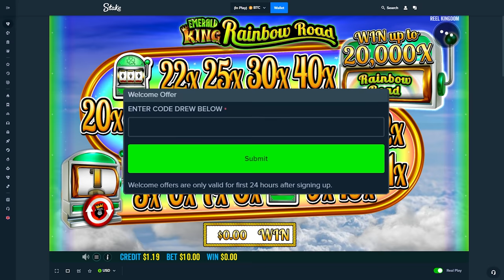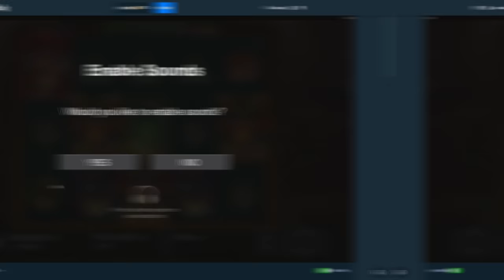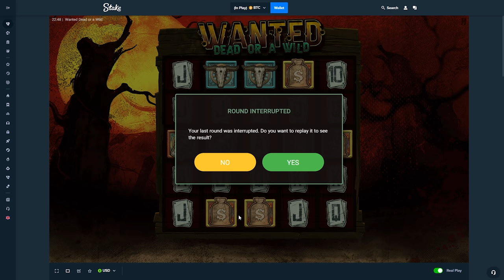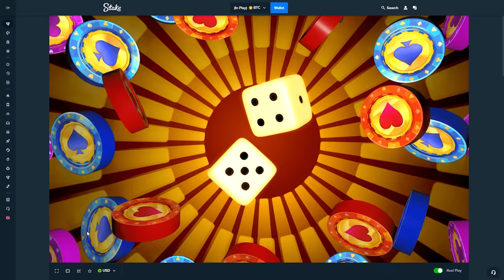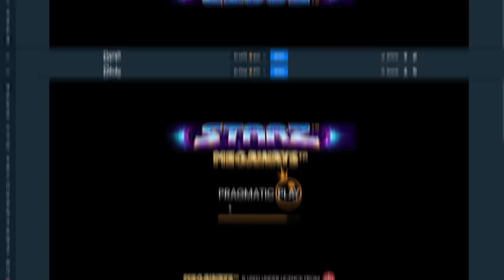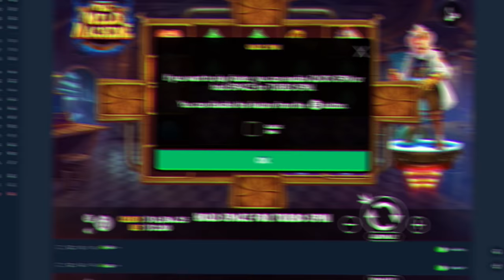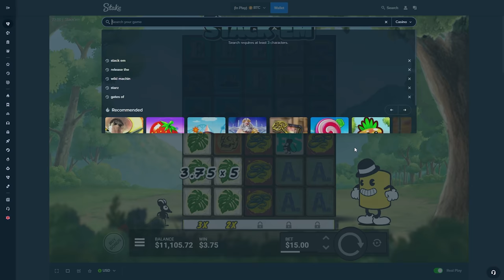$20,000 BONUS HUNT OPENING RESULTS!